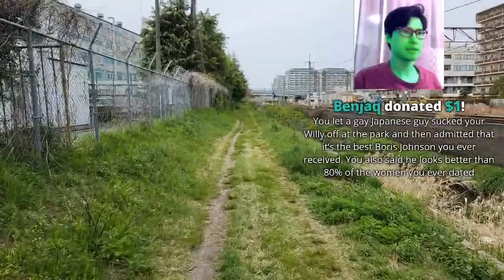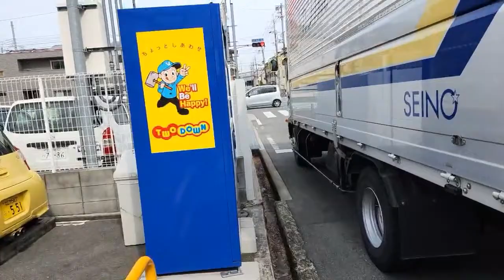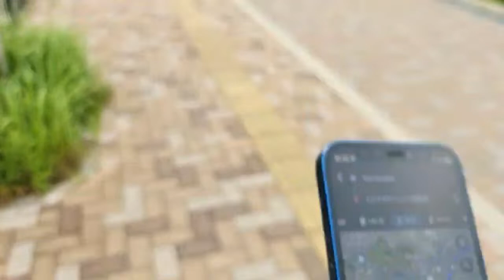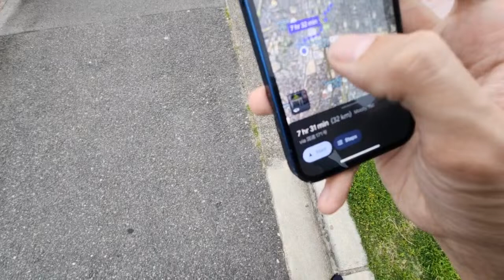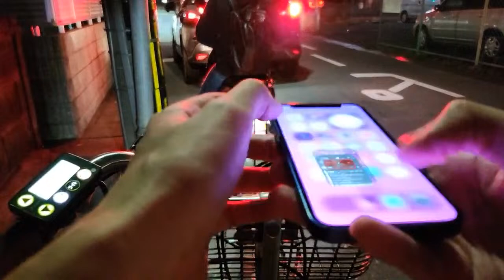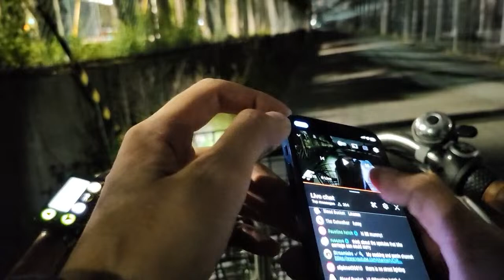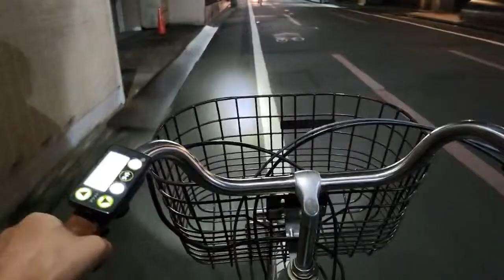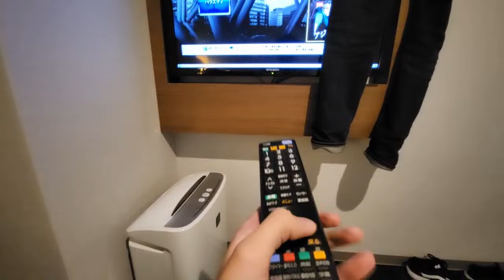walking and cycling to Kyoto (53km journey)